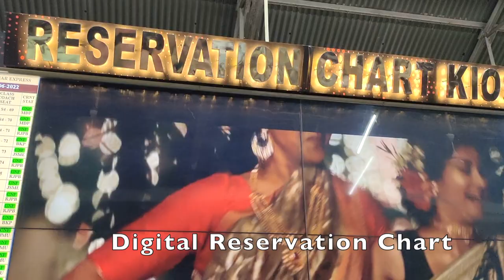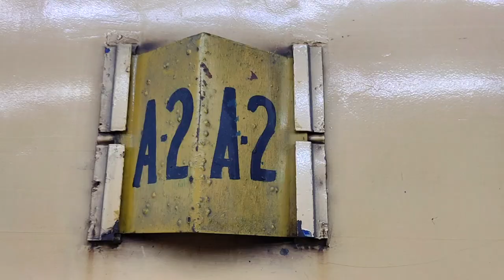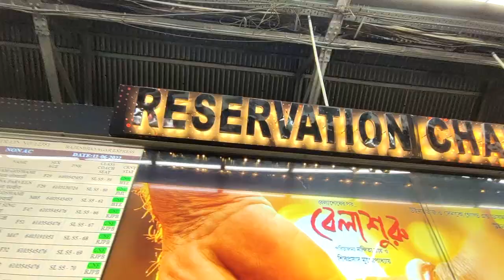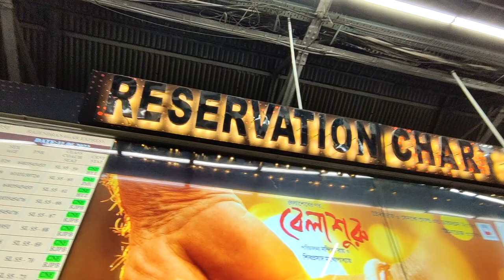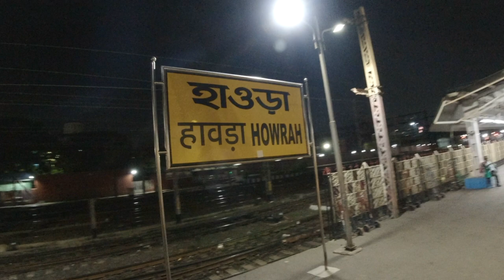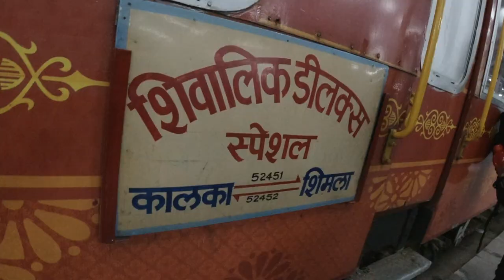Howrah to Kalka Train | Ac 2 Tier | Netaji Express | Food Review | Bed Roll Facility | Spiti |EP-01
Vlog #13

Hello Everyone,
This time we are visiting Himachal. Of course, We will be exploring a different route. First of all, We have started our journey from Howrah station. Where we booked our seats in Kalka mail AKA Netaji Express Train.

Himachal Spiti Valley Tour Guide:-

Uttarakhand Trek in Winter:-

Also, we will be sharing all the details of our stay and cab in Himachal.

Cab - 14-seater Tempo Traveller Rs 6000/Day(As per June,2022)
Rent - 6000/Day

At Rampur

Stay - Hotel Bushehar Regency Rampur
Location - CJQG+7RJ, Rampur Bushahr, Himachal Pradesh 172001

At Tabo

Stay - Hotel Mentok Dumra Tabo
Location - near bus stand, Tabo, Himachal Pradesh 172113

At Kaza

Stay - THE SPITI HPTDC Hotel
Location - 63J8+3CJ, Kaza Soma, Himachal Pradesh 172114

At Pin Valley

Stay - Tara House Homestay
Location - Mud, Himachal Pradesh 172117

At Nako

Stay - LAKE VIEW Hotel & Restaurant
Location - Nako, Himachal Pradesh 172112

At Sarahan

Stay - Hotel Shrikhand Sarahan
Location - Sarahan, Himachal Pradesh 172102

Vlogging set-up used:-
Vlogging Camera:- DJI Osmo action
Mobile:- Vivo X60

Rahul Deb & Saheli Dutta